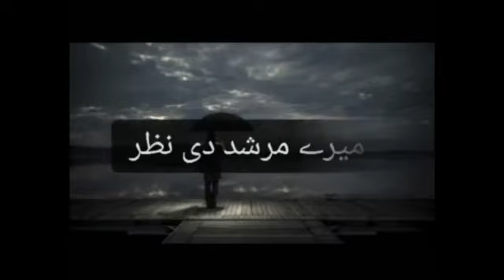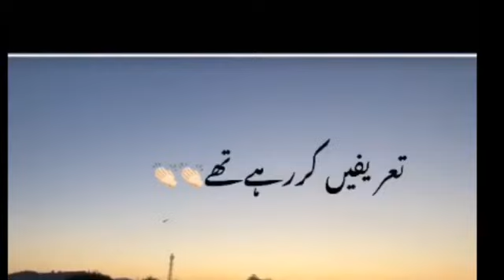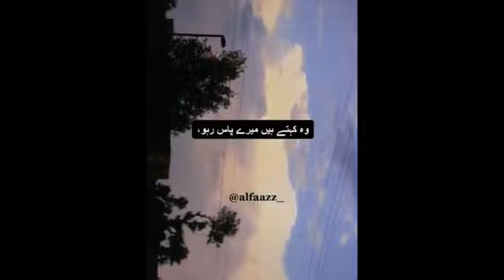Murshad 2 sad shayari status whatsapp